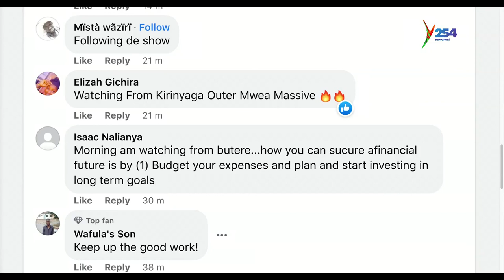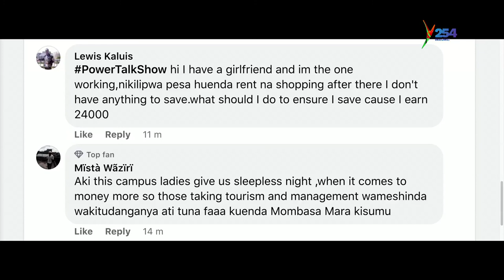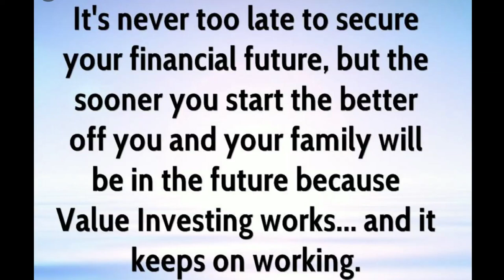Securing A Safe Financial Future With Ram Aguko